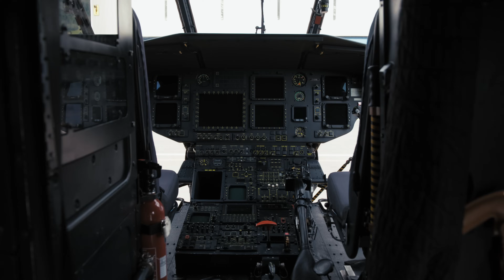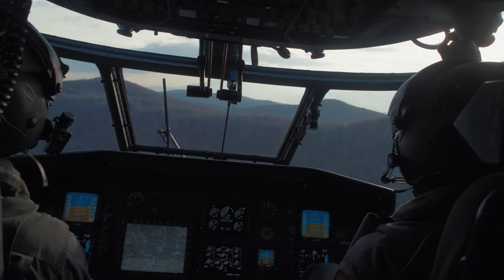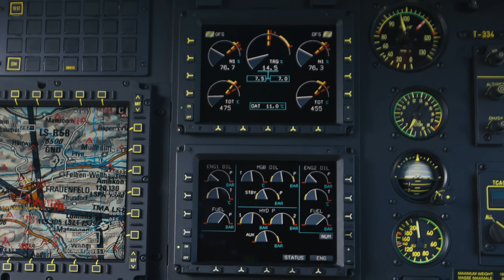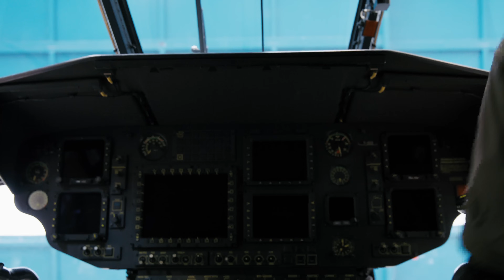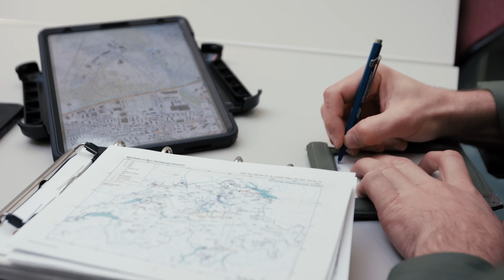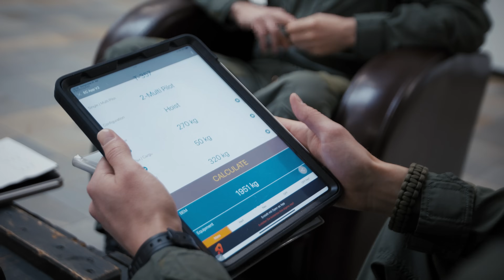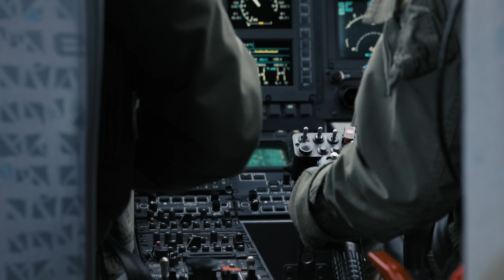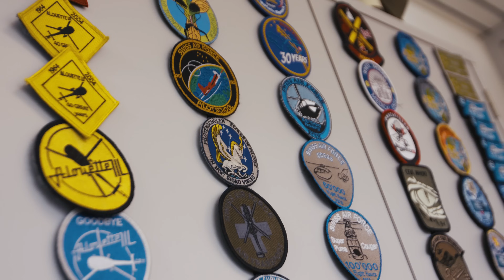VERTICAL TANGO | Life As A Helicopter Pilot | Swiss Air Force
((DE & FR subtitles available))

Enjoy this front-row seat & follow two helicopter pilots of the Swiss Air Force through their daily missions and witness their transformation into display pilots & showcasing the helicopter's capabilities to the public in a remarkable display of skill and precision.

This documentary offers a grounded look at the dedication and adaptability required in their unique line of work. If you want to become a pilot for the Swiss Air Force and take Monte’s or Robin’s seat, check sphair.ch and register for the screening.

Additional Footage provided by:
Zentrum digitale Medien der Armee DMA - thank you!